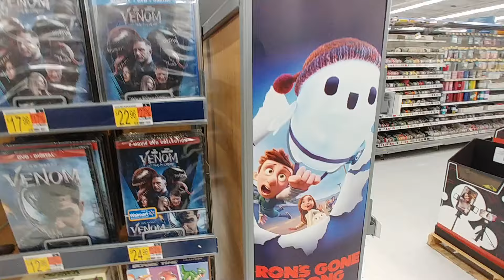Best Sellers at Walmart - May 2022